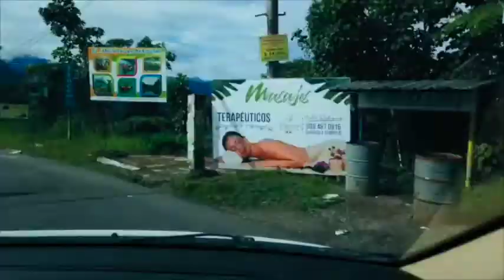LA RUTA DE LOS YUMBOS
Aves, Fauna, Chocolate, Aventura y mucho más en esta ruta única del centro del Ecuador...
Comenta si la has visitado...